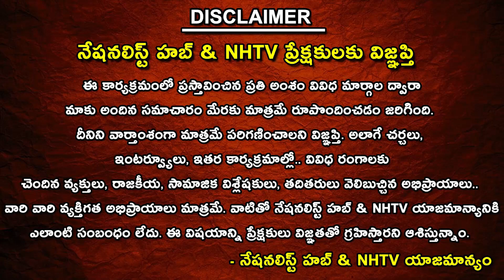All Set For Telangana Assembly Polling | Telangana Elections 2023 | Latest News | NHTV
Our Company account details :
Name : DHARMAGNYA BROADCASTING PVT LTD
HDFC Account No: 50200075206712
IFSC Code: HDFC0008045